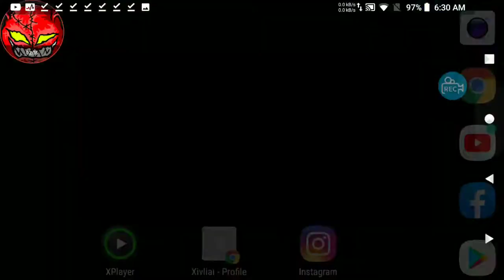2018 TaoTao Racer 50 music video (my new bike😍😍😍)